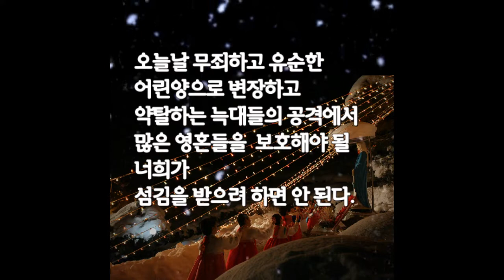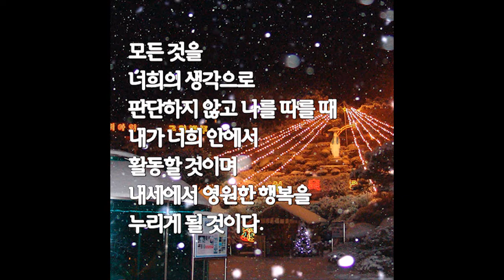성탄과 새해를 맞이하며(Holy Christmas and Happy New Year)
+ Holy Christmas and Happy New Year!
아기 예수님의 성탄과 새해를 맞이하며

더욱 낮아지고 작아지자. 성부의 독생성자 외아들 예수 그리스도를 왜 보잘것없는 말구유에 내려놓았는지 아느냐? 그는 하느님이시면서도 인간에게 섬김 받으려고 하지 않으셨다.
오늘날 무죄하고 유순한 어린양으로 변장하고 약탈하는 늑대들의 공격에서 많은 영혼들을 보호해야 될 너희가 섬김을 받으려 하면 안 된다.
그러니 너희가 나를 위하여 행하였던 모든 것을‘제가 해야 할 일을 했을 뿐입니다.’하고 겸손하게 너희를 낮추어라.

겸손으로 이끌기 위하여 실수도 허락한다고 했던 이 어머니의 말을 늘 기억하고 너희가 받았다고 하는 상처까지도 온전히 나에게 바치고 언제나 내게‘예.’또는‘아멘.’으로 대답하여라.

모든 것을 너희의 생각으로 판단하지 않고 나를 따를 때 내가 너희 안에서 활동할 것이며 내세에서 영원한 행복을 누리게 될 것이다.
그러니 내 자녀들아! 이제 새롭게 시작하여라.

children!  Let's become lowlier and littler.  Do you understand why Jesus Christ, the Only Son of God the Father, was placed in a shabby manger?  He was God, but did not want to be served by men.  Now you, who are supposed to protect many souls from the attacks by the wolves which disguise themselves as innocent and gentle lambs and plunder, must not seek to be served.  Therefore, lower yourselves humbly, saying, "I only did what I was supposed to do," about everything that you have done for me.

Always remembering this Mother's words that even mistakes are allowed to promote humility, totally offer up to me the wounds that you say you have received and always respond to me with "Yes" or "Amen".  When you follow me, not judging anything with your own thoughts, I will be working within you, and you will enjoy eternal happiness in the next world.  Therefore, my children, make a new start.

- 나주 성모님의 말씀